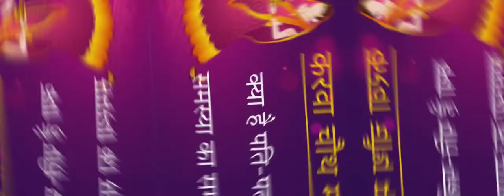क्या है पति-पत्नी के बीच समस्या का समाधान???करवा चौथ महाउपाय।karwachauth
astrology,
astrology with squidward,
astrology reading,
astrology in islam,
astrology podcast,
astrology hub,
astrology for beginners,
astrology alert,
astrology 2022,
astrology september 2022,
astrology for the soul,
astrology today,
astrology asmr,
astrology august 2022,
astrology answers,
astrology app,
astrology aquarius,
astrology and the bible,
astrology alert youtube,
astrology and the 50 year pact genshin,
astrology and christianity,
astrology aspects,
astrology explained,
astrology by date of birth,
astrology by richa,
astrology by anil para
astrology by mari
astrology bbno$,
astrology basics for beginners,
astrology books,
astrology beginners,
astrology by heather,
best astrology app,
balaji hassan astrology,
beauty with astrology,
bhabani shankar mohapatra astrology 2022,
bharat hindu rashtra kab banega astrology,
bhrigu nandi nadi astrology,
bryan colter astrology,
basic astrology for beginners,
bhakti vandana astrology,
blissful astrology,
astrology cartoon,
astrology capricorn,
astrology conan gray,
astrology course,
astrology cancer,
astrology cringe,
astrology chart,
astrology cancer 2022,
astrology class,
astrology crash course,
chirag astrology,
cam white astrology,
cancer astrology,
career astrology,
capricorn astrology,
coyote star astrology,
cooking astrology,
crypto astrology,
ctvn astrology programme,
cailin astrology,
astrology documentary,
astrology debunked,
astrology dome,
astrology debate,
astrology degrees explained,
astrology dice,
astrology degrees,
astrology dhruv rathee,
astrology deck,
astrology decans,
dm astrology,
dna astrology vishal,
date of birth astrology,
debra silverman astrology,
dna astrology,
does astrology really works,
dhruv rathee astrology,
degrees in astrology,
dna astrology brindha,
daily astrology,
astrology explained scientifically,
astrology exposed,
astrology elements,
astrology explained simply,
astrology energy update,
astrology economy 2022,
astrology ethiopia,
astrology elements explained,
astrology evil,
astrology experiment,
eklavya astrology,
exotic astrology,
esoteric astrology,
empowering astrology,
evolutionary astrology,
eve mendoza astrology,
essence of astrology baishali sarkar,
eknath shinde astrology,
eighth house astrology,
electional astrology,
astrology forecast,
astrology for september 2022,
astrology for kids,
astrology for the soul kaypacha,
astrology fake,
astrology facts,
astrology for ascension,
astrology for sagittarius 2022,
astrology for august 2022,
astrology forecast august 2022,
free astrology consultation,
foreign settlement astrology,
financial astrology,
free astrology app,
face reading astrology,
free astrology consultation app,
foot fingers astrology,
free astrology,
future spouse astrology,
foreign travel astrology,
astrology girls,
astrology gemini,
astrology girl cringe,
astrology gemini 2022,
astrology guy cancer,
astrology guy pisces,
astrology guy virgo,
astrology guy scorpio,
astrology guy capricorn,
astrology gemini august 2022,
gajakesari stellar astrology,
ganesh astrology,
gopal astrology,
gemini astrology,
gk astrology tirupur,
ganpati astrology tula rashi,
gopal astrology telugu,
guruji astrology tamil,
gp kamath astrology,
ganpati astrology,
astrology houses explained,
astrology history,
astrology heather,
astrology healing,
astrology hub podcast,
astrology hub rick levine,
astrology hub weekly weather,
astrology horoscope,
astrology hand reading,
astrology hindi,
heather astrology,
hand astrology,
hogarth astrology,
hamayoun astrology,
how to learn astrology,
how to read astrology chart,
hand astrology in telugu,
haley comet astrology,
heather ensworth astrology,
history of astrology,
astrology is fake,
astrology in telugu,
astrology is so stupid,
astrology in kannada,
astrology in the bible,
astrology is nonsense,
astrology is real,
astrology india,
indian astrology,
imran khan astrology predictions,
is astrology true,
ipl astrology predictions 2022,
imran khan future astrology,
india astrology predictions 2022,
icas astrology,
is astrology true sadhguru,
imran khan astrology,
illume astrology,
astrology july 2022,
astrology june 2022,
astrology july,
astrology june,
astrology journal,
astrology joni patry,
astrology joe rogan,
astrology jubilee,
astrology jokes,
astrology july 31 2022,
jayanti mohapatra astrology,
joshi astrology,
joni patry astrology,
jayanti mohapatra astrology today,
jandhyala latha astrology,
jupiven astrology,
jaimini astrology,
jyotishgher astrology,
jay madam astrology,
june astrology 2022,
astrology kannada